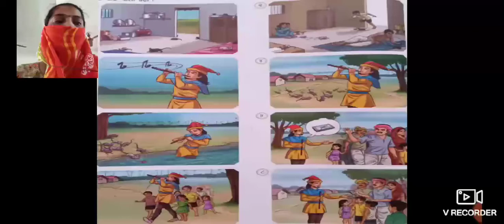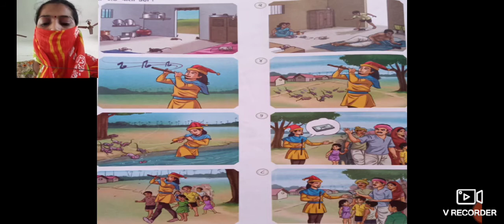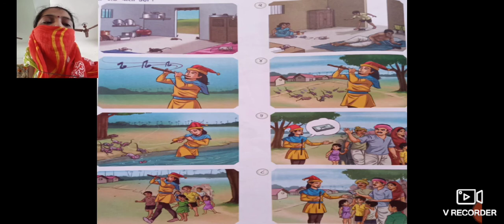20200617 104414 1560x720 1482x684